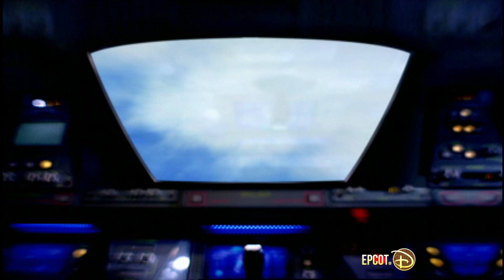CF Hotels Overview mix ProResHQ